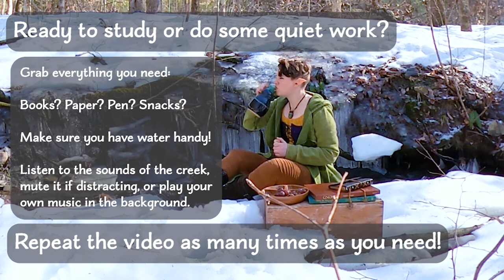Fantasy Body Doubling | No Music Study Session | Loopable Babbling Brook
Looking for a touch of escapism while focusing on your to-do list? Join this fantasy elf for a real time 45 minute study session with no talking or music - just the natural sounds of the creek as it runs with the water from the spring thaw. Repeat seamlessly as many times as you need.

"Body Doubling" is the act of completing similar tasks alongside someone else. It has grown in popularity as a motivational tool for people with ADHD or depression, but can help anyone looking for a focus aid!
This video was produced by my patrons!
Ceramic bottle by me!
Necklace: Collab with Lapidify (bottle by me, wire-wrapping by Lapidify)
I'm Stephanie and I work full-time making ceramics in my log cabin's home studio in the woods. For over 10 years I have been bringing the figments of my imagination to life through whimsical ceramic sculptures and pottery as "Fired Figments."